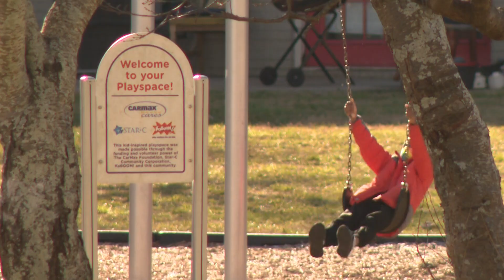Community seeing improvements in crime, safety looks to teach others | Crime solutions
As the apartment complexes continue to thrive, Marjy Stagmeier said she wants to show others how to recreate what she's done in the neighborhood.

11Alive is Where Atlanta Speaks. We believe that news shouldn’t be a one-way conversation but a dialogue with you. Join in, share your thoughts and connect with new perspectives.